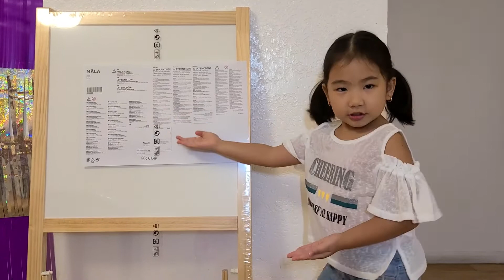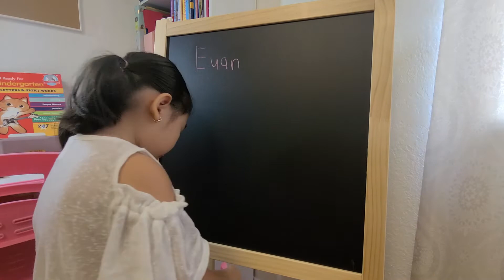Kindergarten ready! | Euan Katniss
Katniss shares her study area! Thank you Ninang Meg, Ninong Aaron & Tita Ai for my birthday gifts!